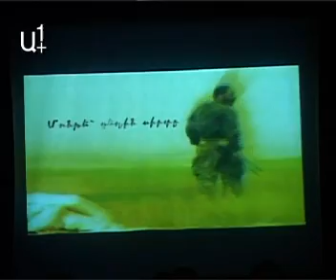Մի մասնիկ Մոնթե